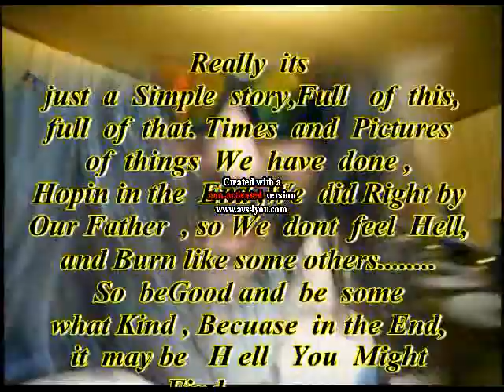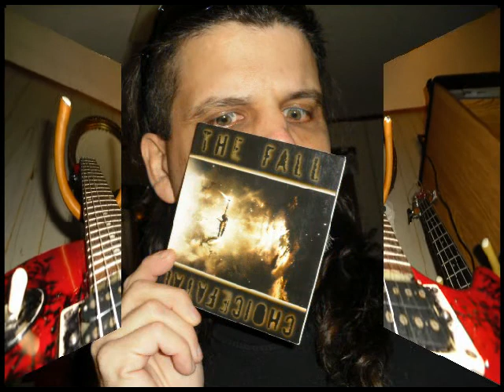Dark Advent Picture Show